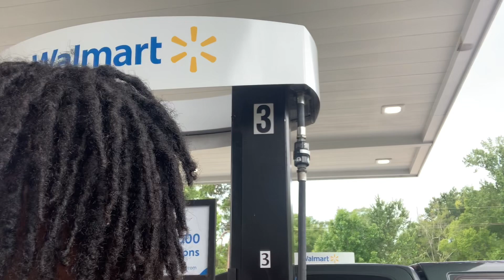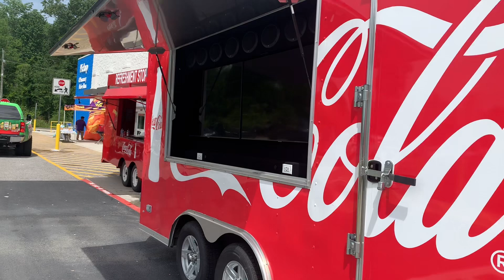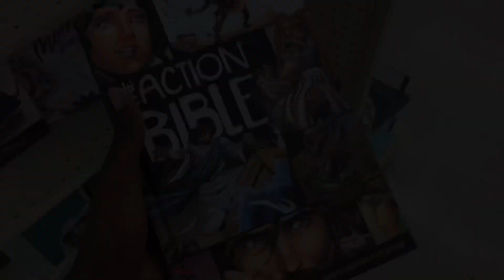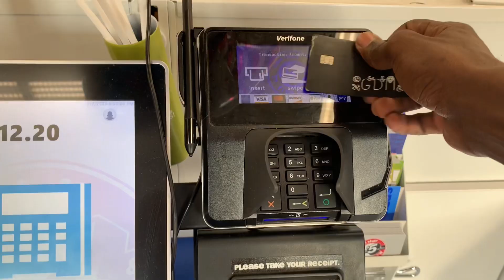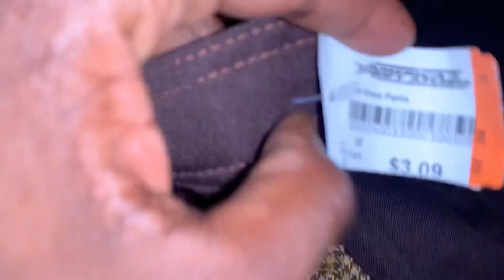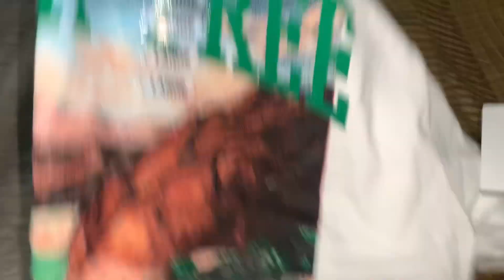GOING TO GOODWILL & FIVE & BELOW!!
Yooo wassup y’all today I’m going to Goodwill & Five & below today. We are going to five and below to grab accessories we can use for Content for filming and making sure future videos are shot at high-quality. I will also be running to other stores as well such as Walmart, target and etc. So sit back and relax

Clothing Brand Photoshoot